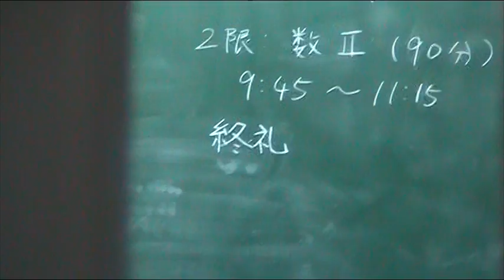Exam day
Wooo! Boring!

There will be.. more!  I filmed a grand total of 3 boring videos today, but they take forever to upload, go go!

I'd like to add that I hate my uniform skirt today.